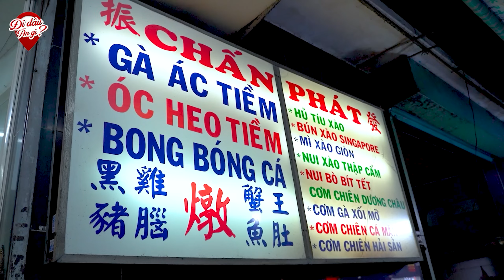Điểm Danh Các Quán Cơm Người Hoa Ngon Có Tiếng Ở Sài Gon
1: Cơm Chấn Ký
📍 Địa chỉ: 95 Phan Xích Long, Phường 16, Quận 11, Sài Gòn
⏰ Giờ bán: 10h-22h
💵 Giá bán: 45.000vnđ -200.000vnđ
☎️ Số điện thoại chủ quán: 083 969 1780
2: Cơm Long Ký
📍 Địa chỉ:  760 Đ. Nguyễn Trãi, Phường 11, Quận 5, TP. HCM
⏰ Giờ bán: 10h-20h
💵 Giá bán: 39.000vnđ - 400.000vnđ
☎️ Số điện thoại chủ quán: 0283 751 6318
3: Cơm Gà Đông Nguyên
📍 Địa chỉ: 801  Nguyễn Trãi, P. 14, Q. 5, Sài Gòn
⏰ Giờ bán: 10h-20h
💵 Giá bán: 50.000vnđ -300.000vnđ
☎️ Số điện thoại chủ quán: 18008383
4: Cơm Cháo Triều Châu
📍 Địa chỉ: 243 Tân Thành, P.15, Quận 5, Sài Gòn
⏰ Giờ bán: 16h-21h
5: Cơm Phát Ký 2
👉 Địa chỉ: 224 Hoàng Diệu 2, P. Linh Chiểu,  Tp. Thủ Đức, TP. HCM
👉 Giờ bán: 10:00 - 14:00 | 16:00 - 23:00

Hiện tại mình đang bán các mặt hàng, Bò Một Nắng, Nai Một Nắng và Heo Một Nắng. Tất cả đều là sản phẩm sạch của người đồng bào chăn thả tự nhiên.
Các bạn muốn mua về dùng thử có thể vào link dưới đây để xem và đặt hàng trực tiếp
Hoặc nhắn qua zalo: 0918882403
Hiện tại mình chỉ có thể giao hàng ở TP. HCM